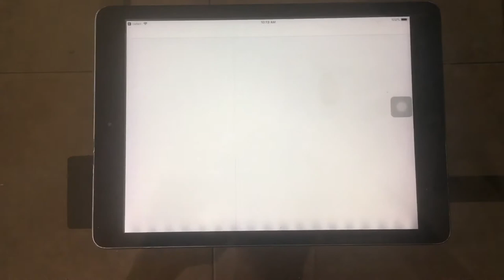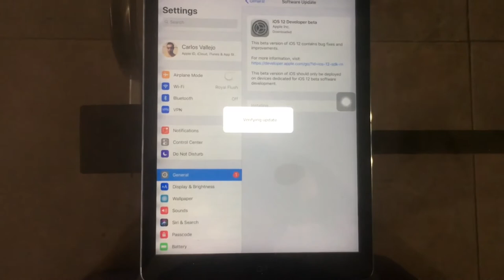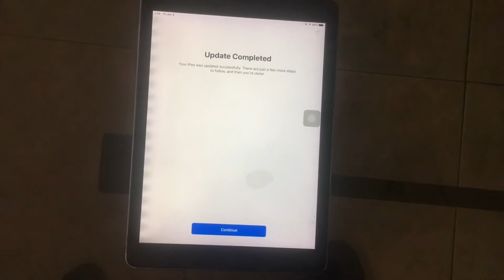[SOLUCIONADO] Cómo instalar iOS 12 BETA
iOS 12 beta para desarrolladores ya está disponible para nuestra descarga. Aprende cómo instalar iOS 12 beta 2/1 sin ser desarrollador. Fácil y seguro.